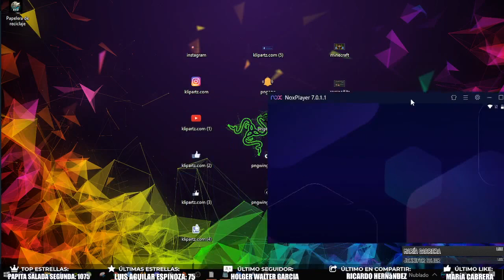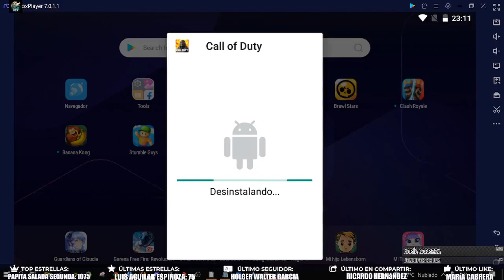El PVP me llama con la llama - Minecraft Random